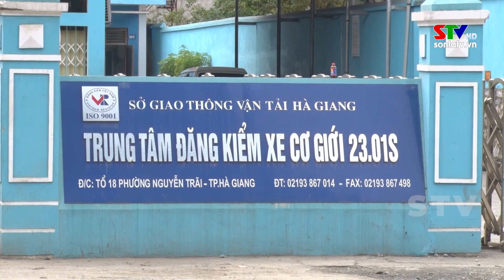Tây Bắc chuyển động ngày 15/3/2023